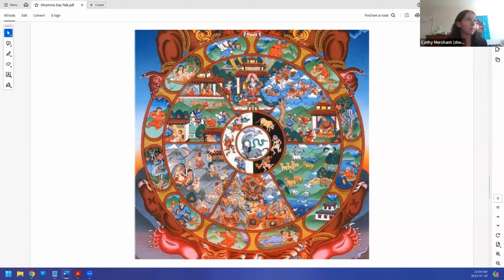Dhamma Day Sermon: Exploring Gratitude with Rev. Cathy Merchant | Living Interfaith Sanctuary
Join us for a profound Dhamma Day sermon delivered by Rev. Cathy Merchant at the Living Interfaith Sanctuary on July 20, 2024. In this inspiring service, Rev. Cathy delves into the theme of gratitude, reflecting on the significance of Dhamma Day, which commemorates the Buddha’s first sermon to his five ascetic companions. This day marks the beginning of the Dharma wheel's motion, prompting Buddhists worldwide to express their thanks.

Rev. Cathy Merchant, founder of the Living Interfaith Sanctuary, shares her deep insights as an Interfaith activist, community organizer, and Compassionate Listening facilitator. With a Master of Arts in Middle East Studies and a Master of Divinity, Cathy brings a wealth of knowledge and experience to her role as Minister of Community Life at Canadian Memorial United Church.

Watch now to gain valuable perspectives on gratitude and the teachings of the Buddha. 🌟🙏